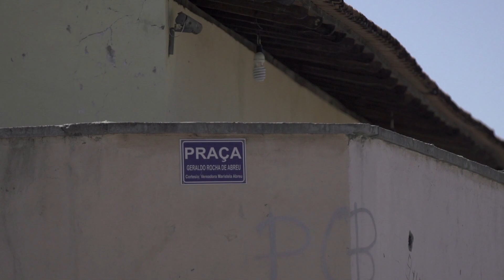Pedras de Maria da Cruz - MG 2016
Filme produzido em Pedras de Maria da Cruz em 2016 para o projeto Cinema no Rio São Francisco e exibido em praça pública da cidade, com depoimentos de moradores sobre a historia e causos do município.